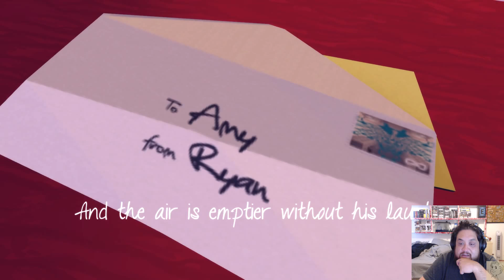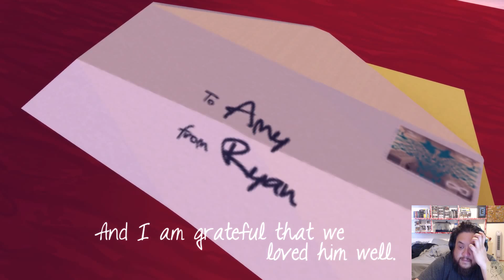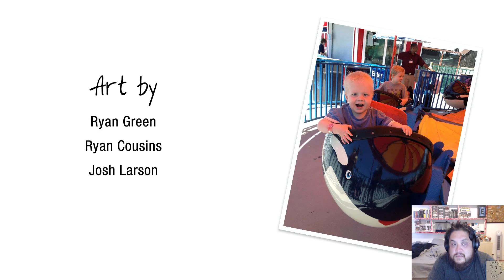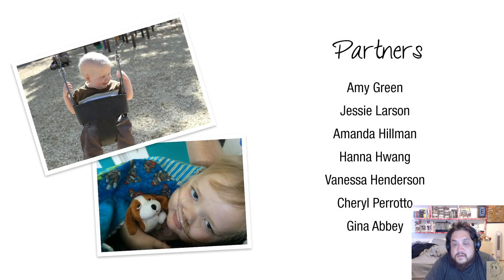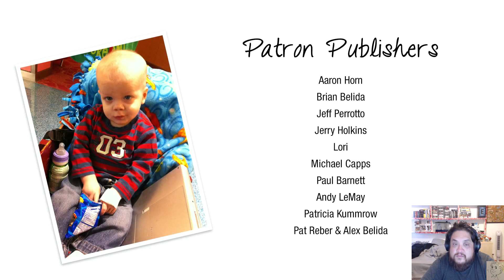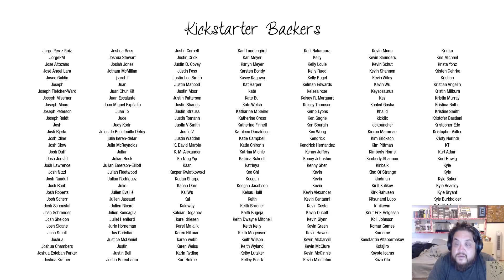That Dragon, Cancer - Part 2 (Unedited)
If I knew this game only had 10 more minutes left, I would have just made it one video. This game may not be the best, but it was a very commendable effort by the Green family and the rest of Numinous Games.

That Dragon, Cancer is a game developed by Numinous Games.